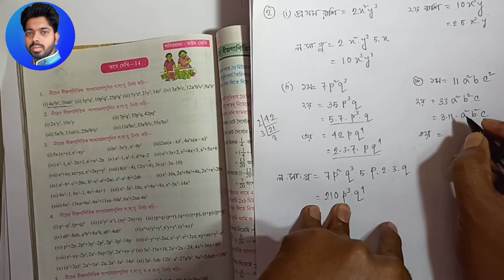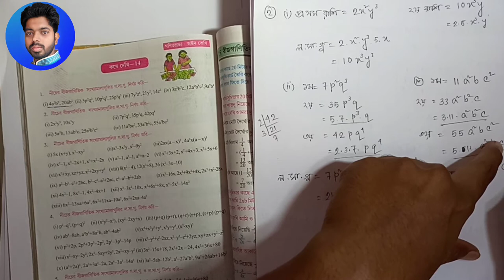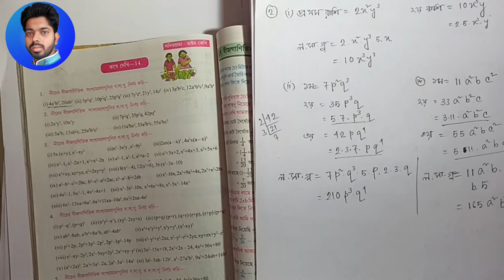Class 8• Chapter 14 (#2) wb board # losagu #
CLASS 8 MATH CHAPTER 14 WBBSE LCM